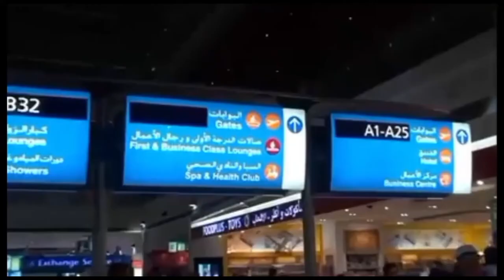Worlds Moat Ravishing Airline Is About To Kick Off In The Continent. [ kotoka international airport]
world most ravishing airline is about to start operation in the newly built drastical kotoka international airport.